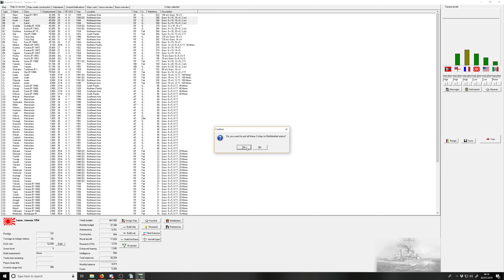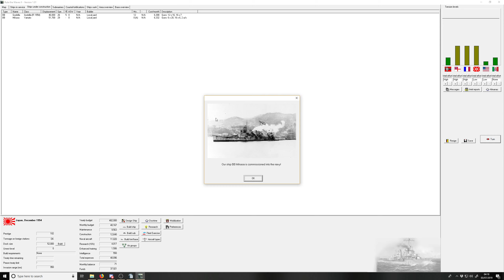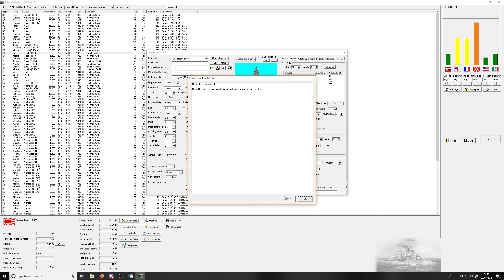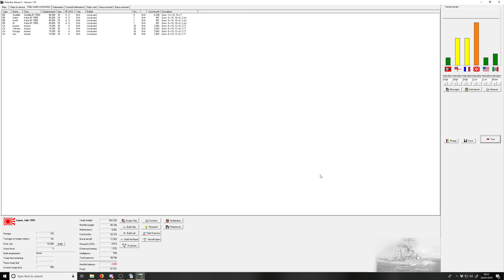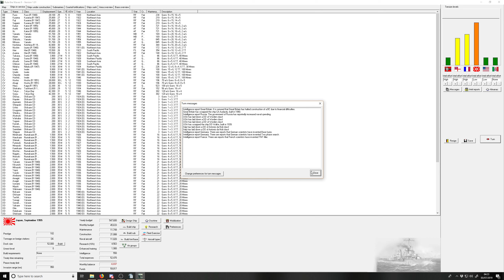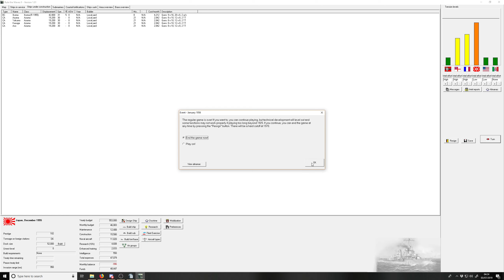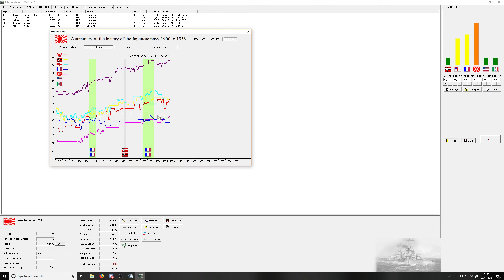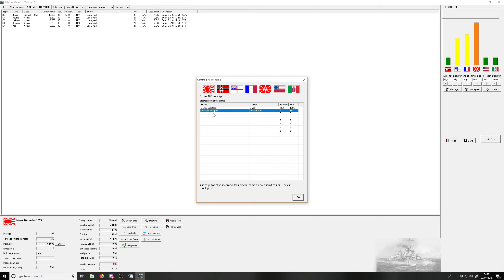Rule the Waves 2 : Hanzo Steel - Japanese campaign Part 36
And that completes the Japanese playthrough!